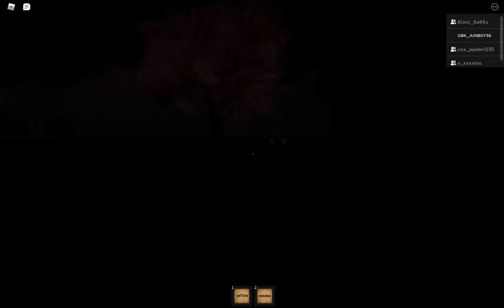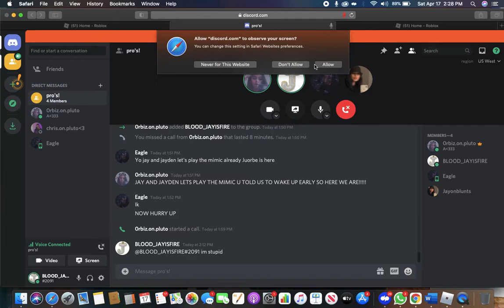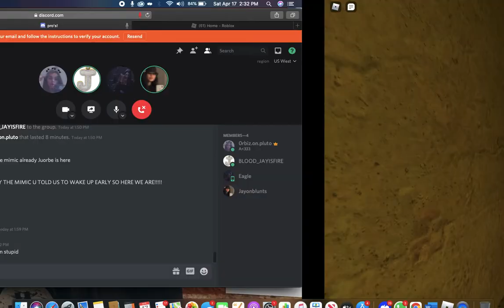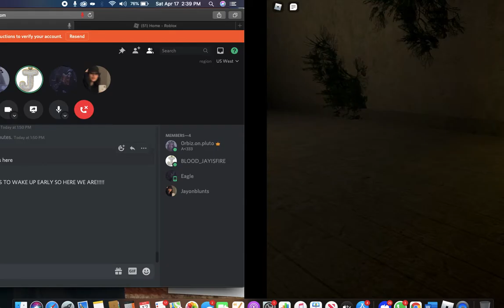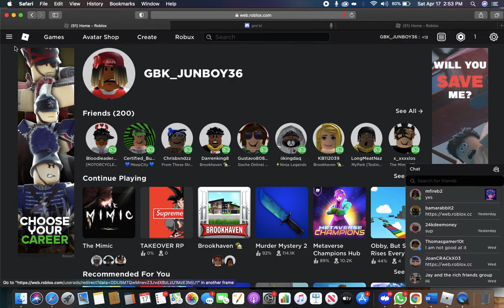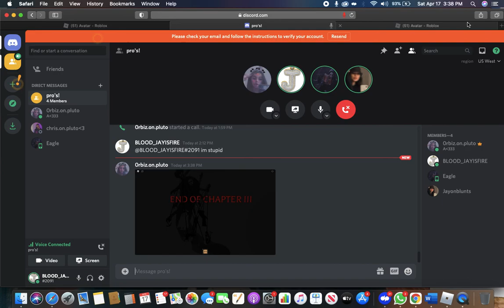THE MIMIC GAMEPLAY (chapter 3)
THE MIMIC GAMEPLAY